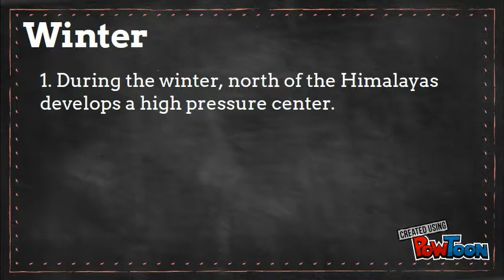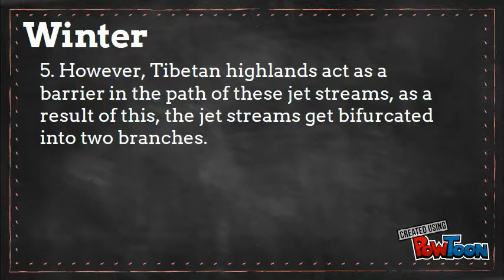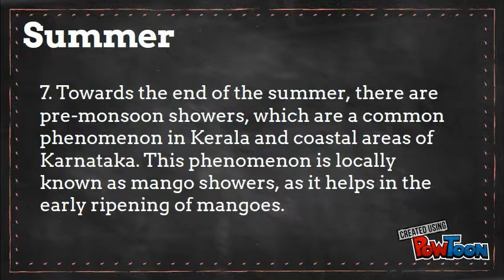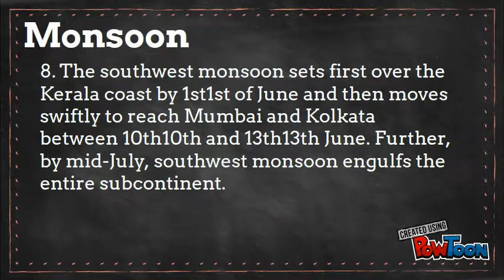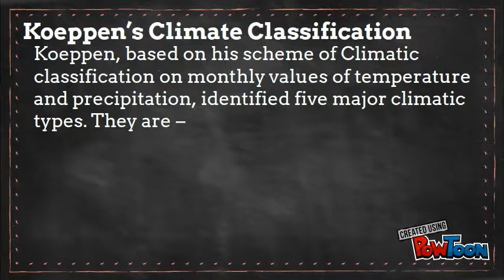Geography of India:Climate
-Hope You all will find it Useful!!